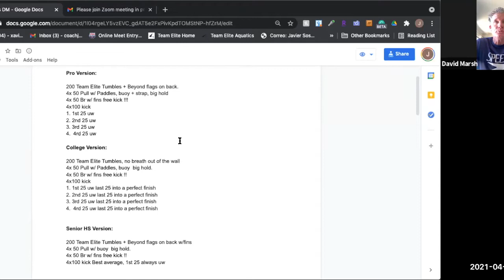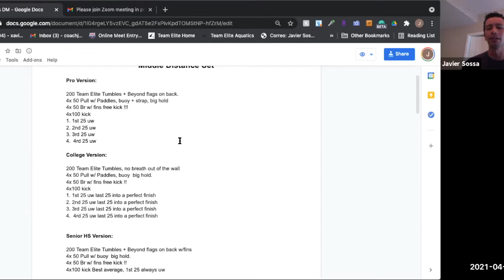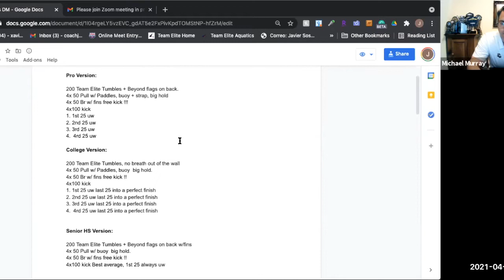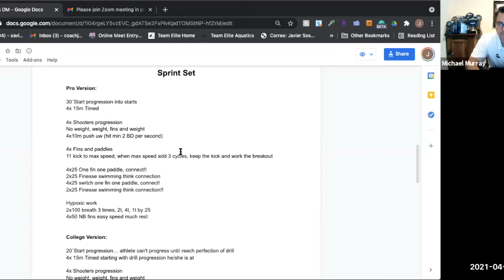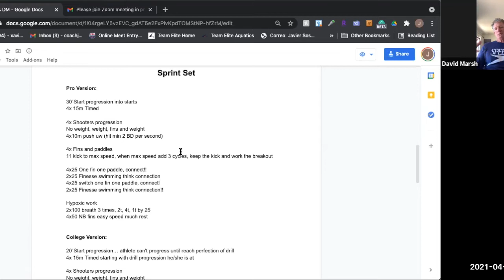COACHES CORNER: David Marsh & Javier Sossa, "Our Favorite Set's."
In this special edition of the Fitter & Faster Coaches Corner, you will learn some of Team Elite's favorite training sets; for age groupers, senior swimmers, the collegiate athletes, and even the Pro athletes! Coaches David Marsh and Javier Sossa sit down with Mike Murray to discuss their approach to training, how they plan their practice sessions, and describe the process behind workout composition.

Create opportunities for your athletes by learning these skills:

*Use the Rule of 2 for writing workouts
*Important cues from how your athletes train
*Why creativity is essential for both swimmers and coaches
*Incorporating exploration as a key ingredient to long term success
*Using your athletes as coaches in the water.
*This is an episode that you wont want to miss!
*Be sure to save the screen shots of the workouts, feel free to use with your teams!

You can find one of our swim camps by visiting our